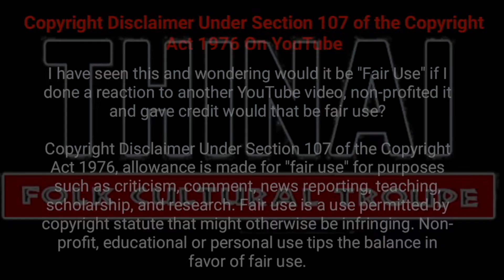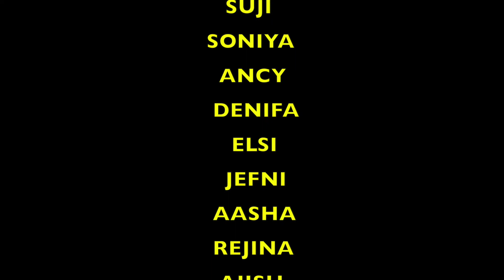Oororam Thottathula Tamil Video Song | Thinai Folk Cultural Troupe | Musical Drama .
ஊரு ஓரம்

பாடல்: , இசை
 தமிழ்நாடு முற்போக்கு எழுத்தாளர் கலைஞர்கள் சங்கம்

பாடியவர்:  Dr. வின்சென்ட் பெ. வில்சன்
ஒலிப்பதிவு            -    கீதம் ஆடியோ

ஒளிப்பதிவு  &
படத்தொகுப்பு    -    கிளாட்சன் ( ஜாகுவார் பிலிம் பேக்டரி )
ஆக்கம், இயக்கம் -  Dr. வின்செட் பெ. வில்சன், ஜெனிபர்

       இது ஒரு திணை ஆடுகளம்  தயாரிப்பு